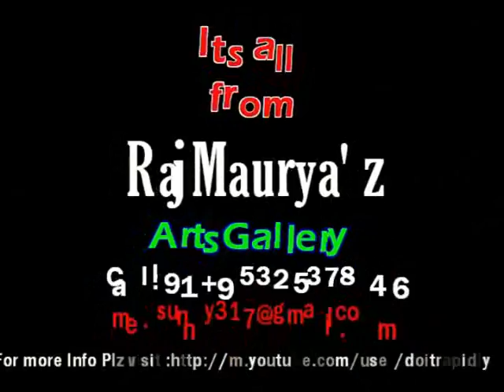Learn Alphabet, drawings for kids, how to draw, Amazing Life Hacks, draw and color, fun with art